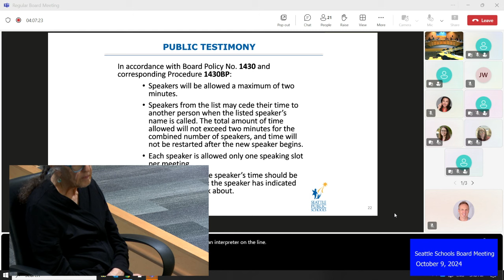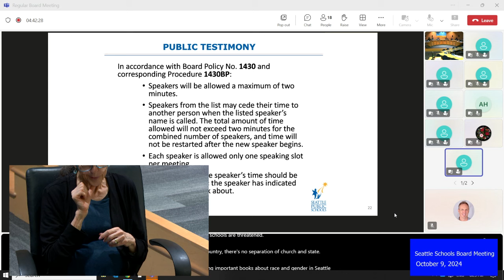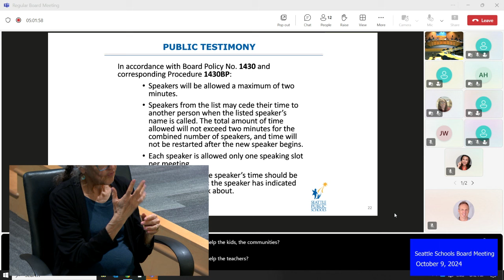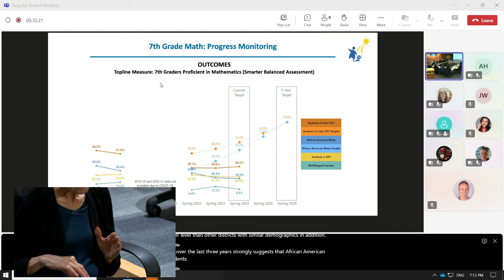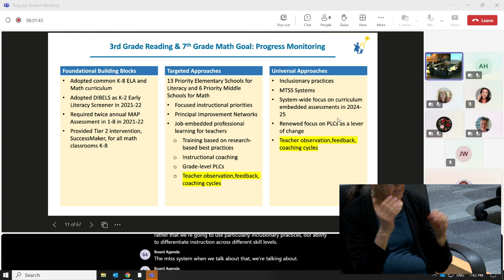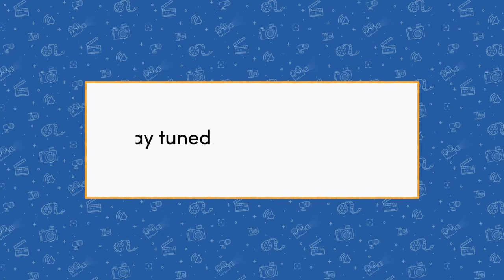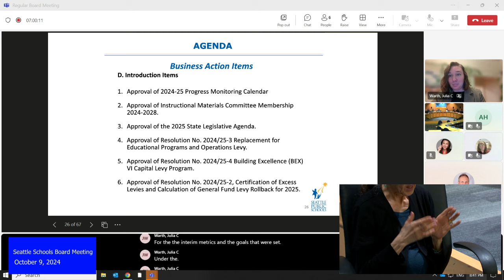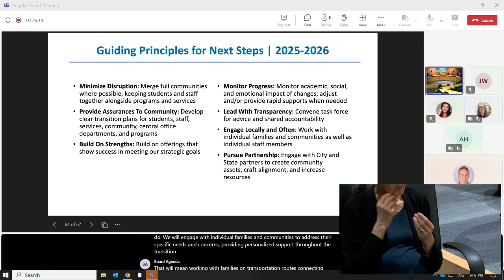Seattle Schools Board Meeting Oct. 9, 2024